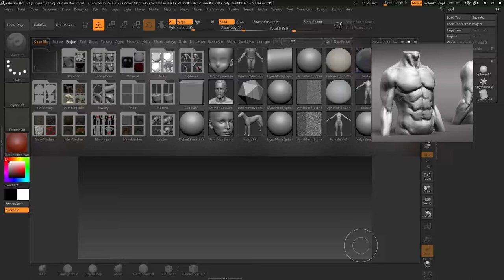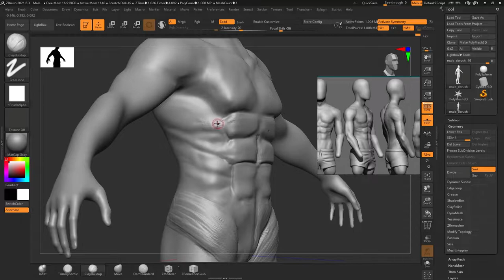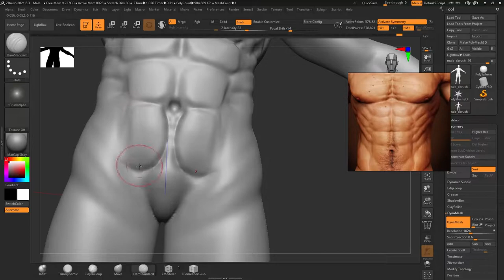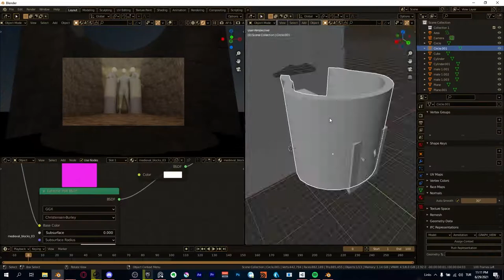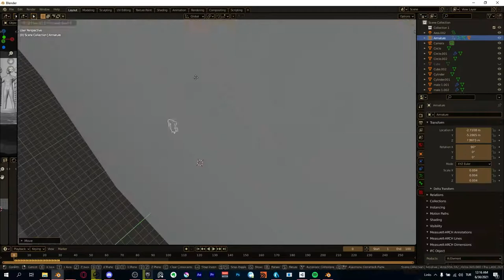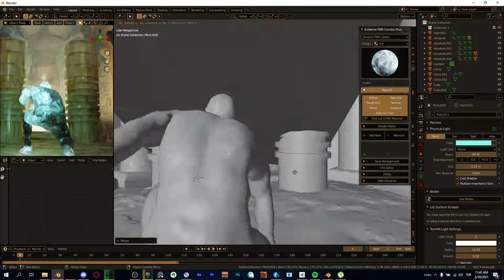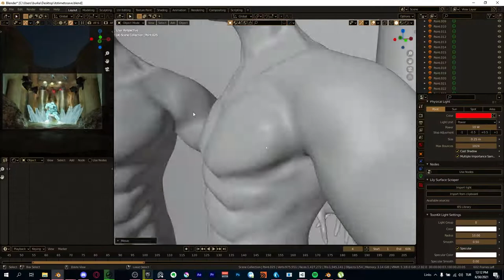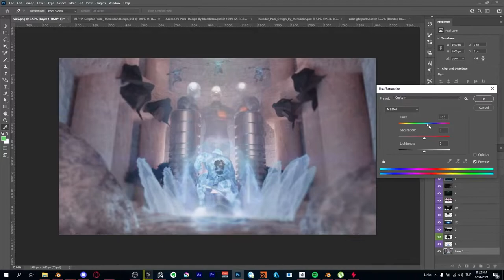Elders Revenge | Digital Concept Art | Speed Art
This speed art made possible with ZBrush, Blender and Photoshop, they are amazing because they all give you a lot of artistic freedom to create 3D art within short time, i will make blender tutorials for the near future.